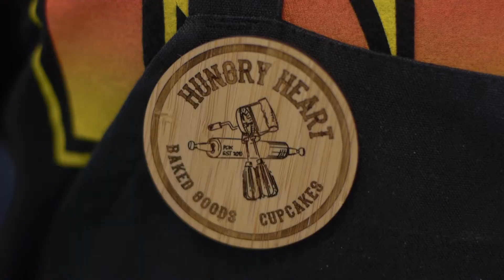Toast Real Wood Name Tags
Magnetic names tags are fully customizable, durable and gorgeous.  Toast crafts bamboo, laser engraved name tags that put your brand forward.